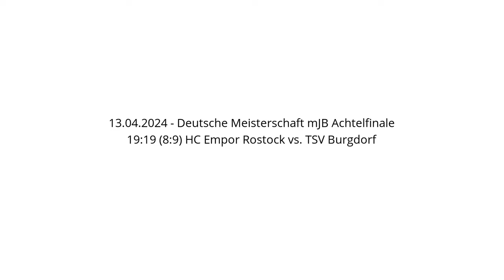19:19 (8:9) HC Empor Rostock vs. TSV Burgdorf - 13.04.2024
Handball - Deutsche Meisterschaft mJB Achtelfinale - 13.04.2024
19:19 (8:9) HC Empor Rostock vs. TSV Burgdorf